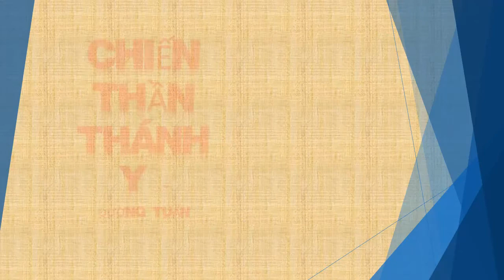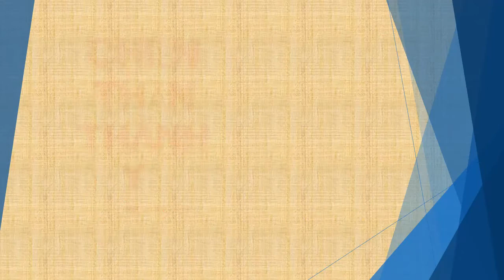Tập 78 - chương 2301-2310 - Chiến Thần Thánh Y - Đường Tuấn - Tác giả Fi _ Anh - Truyện audio